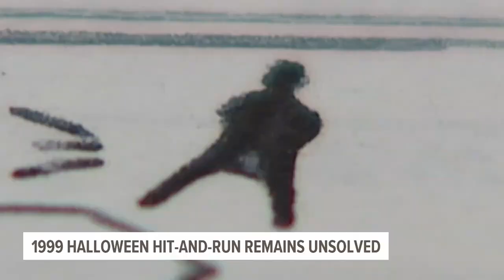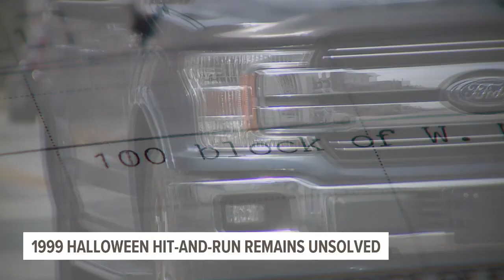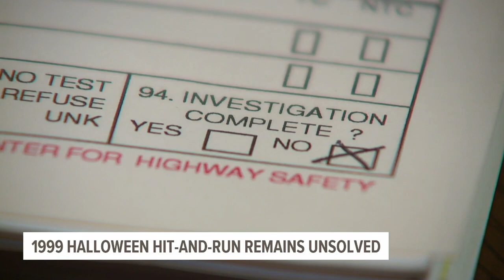nick waldner photography entry